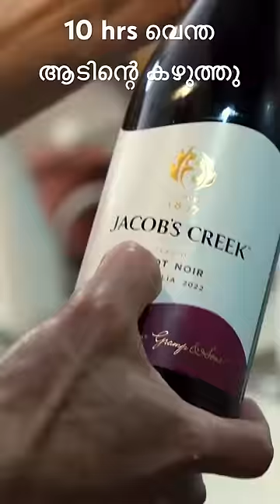ആടിന്റെ കഴുത്തു പയ്യെ വേവിച്ചത് /LAMB NECK COOKING/ BRAISED LAMB NECK/ SLOW COOKED LAMB NECK